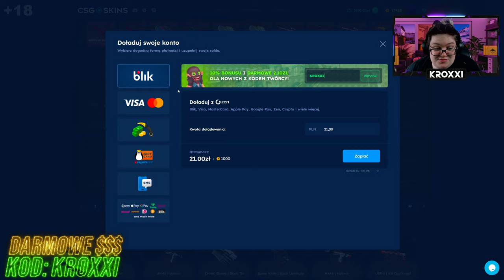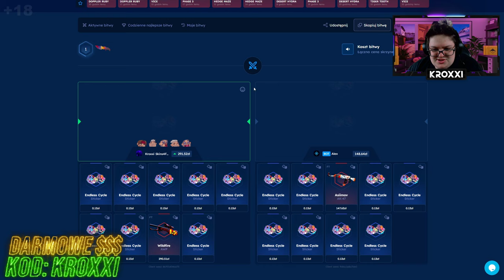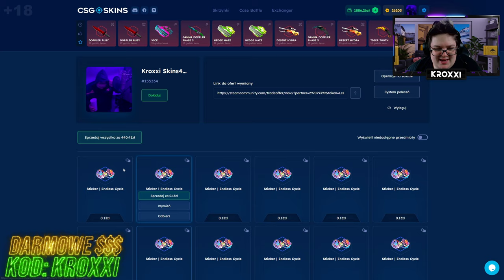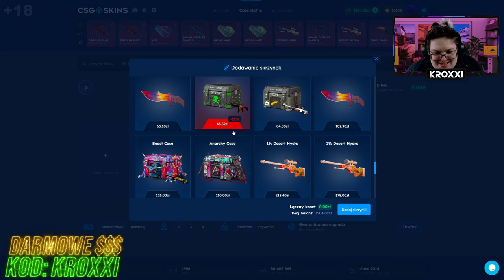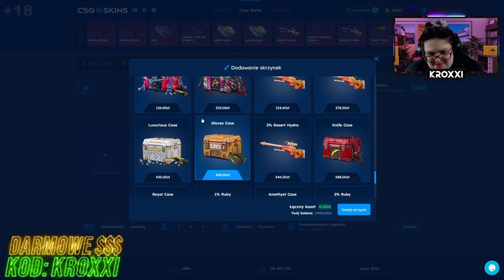😱BITWA na CSGO-SKINS URATUJE ODCINEK?!🤑 [CS2 CASE OPENING]💸